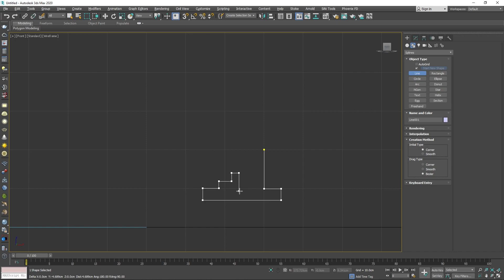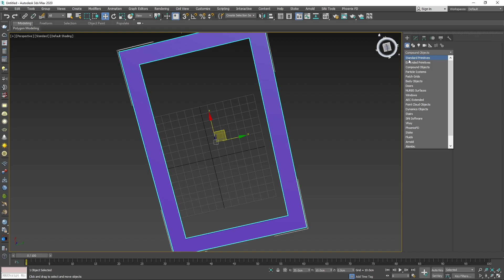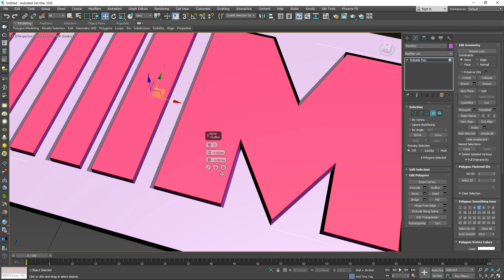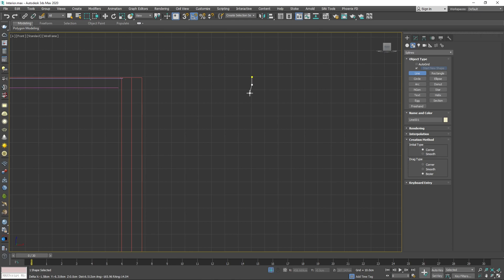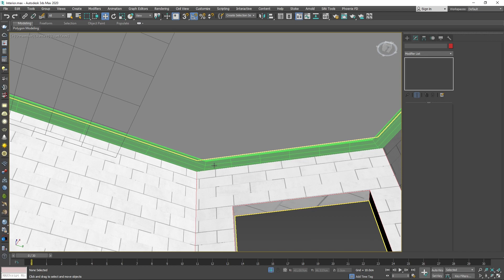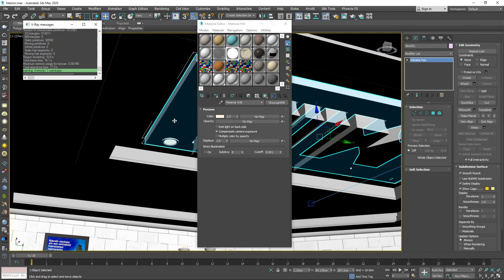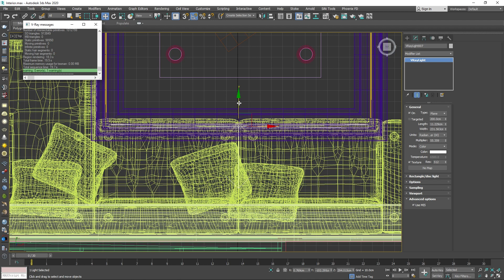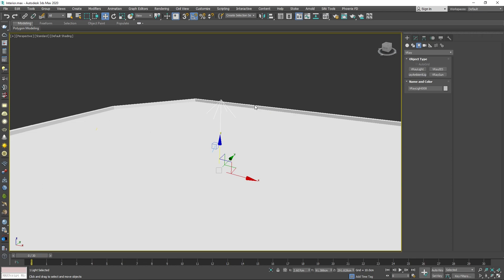3ds Max Tutorial in Tamil - Modern False Ceiling Design தமிழ்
Modern False Ceiling Design

Tutorial Link:-
Compound Objects